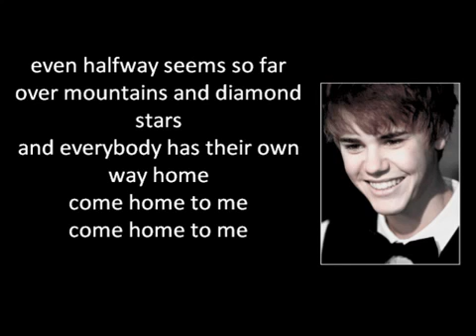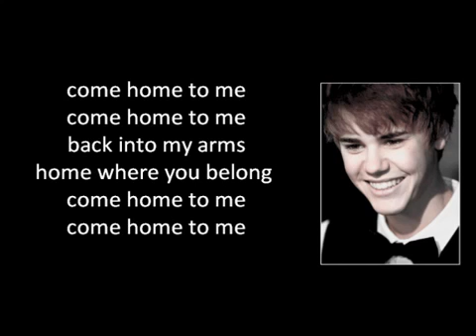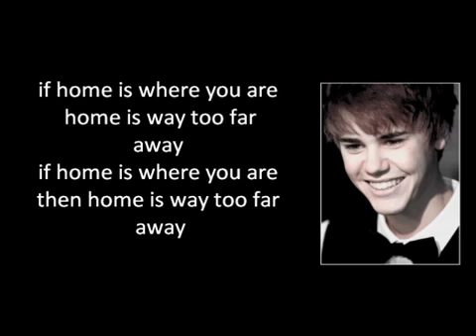Justin Bieber - Come Home To Me [With Lyrics]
justin covering ernia halters song, come home to me!